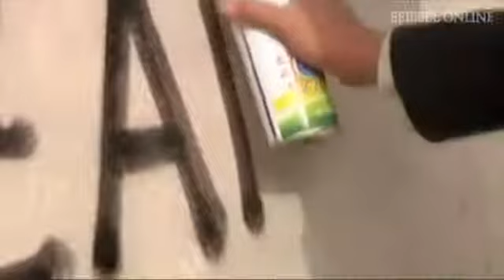فتاة التي قتلت11عناصر طالبان ايام الحرب و مازالت تتحدى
we all afghanian people vs taliban and the hijab and pakistan
long live afghanistan we need and sport more freedom and democracy in our country